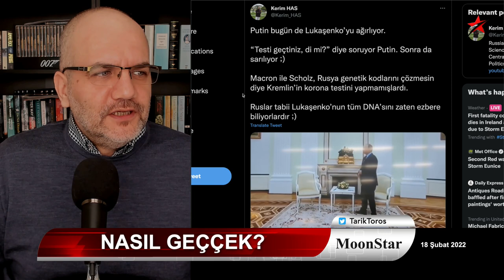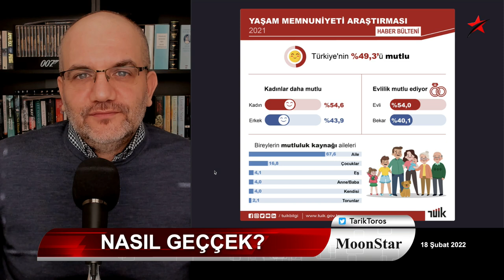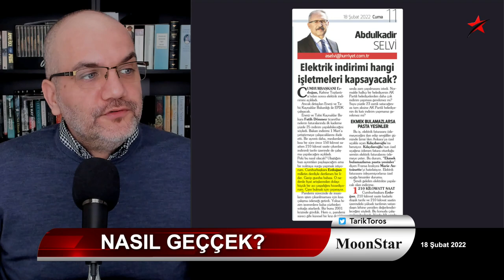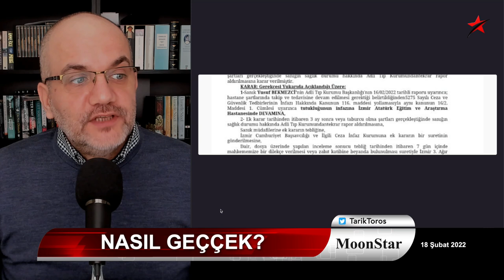Erdoğan'ın büyük acısı.. İmamoğlu'ndan muhtıra..! | Tarık Toros | Manşet | 18 Şubat 2022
18 Şubat 2022
Manşet

• Çok şaşıracaksınız: "Göster telefonunu"ndan sonra yeni trend..!
• Bu sokak röportajı çok konuşulur: Bir AKP'liye 50 kişi laf anlatamadı
• Batı harekat için bastırırken: Ukrayna gerilimi yatay seyirde sürüyor
• Gündem: Geççek de nasıl geççek..?
• Saray'ın TÜİK'ine göre halkın yarıdan çoğu mutsuz
• Alkış isteyen Erdoğan'ın canı yandı mı..? Nasıl büyük acı yaşıyor..?
• Ekrem İmamoğlu'ndan muhtıra..